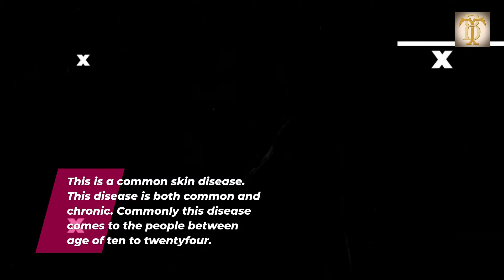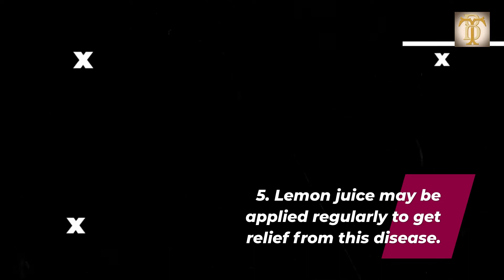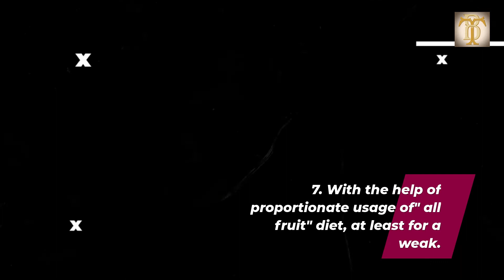?indian Home Remedies For Acne Home Remedies For Acne And Pimple Must Watch!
to learn more about indian home remedies for acne  please check out:

The video is showing indian home remedies for acne   but also try to cover the following subject:
-home remedies for acne and pimple
-acne removal home remedy
-how to cure acne naturally and fast

Youtube is the best website to visit when looking for videos about indian home remedies for acne.
Indian home remedies for acne is obviously something that intrigues you and other people so I made this video about this topic.
Follow our videos concerning indian home remedies for acne as well as various other similar subjects on

If you were trying to find more info about home remedies for acne and pimple or acne removal home remedy did this video help?